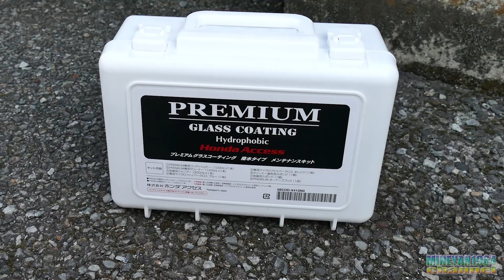FITと共に…Vol.16 プエミアムグラスコーティングの洗車とは？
FIT動画 Vol.16は小ネタです。
洗車してキレイになった〜なだけです(^^;;)

フィット注文時に営業さんに勧められて、
プレミアムグラスコーティングを施してもらっていました。
5年保証で、その間は水洗いだけでOKとか。
ホントなら楽ちんだしスゲ〜なと…。
でも「まめ」にしないといけないらしいです(^^;)

・通常は水洗いだけでOK
・汚れがひどい時は、専用カーシャンプーを使用
普段のお手入れがこれだけで済めば確かにいいですね。

さて、黄砂の影響などでかなり汚れていたフィットですが、
本当に水洗いだけでピカピカになりました(^^)/
今後はもっと「まめ」にしないとね(^^;)

Cam：Panasonic　DMC-FZ1000
Edit：Premiere Pro CC2015